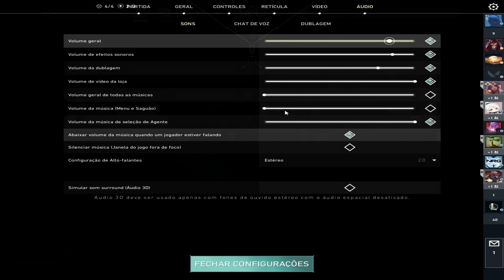TTEUW ACABOU! (é sério)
editor: @olucAeditor_